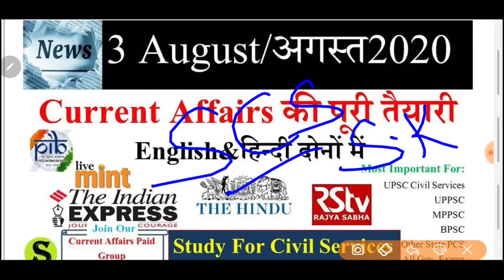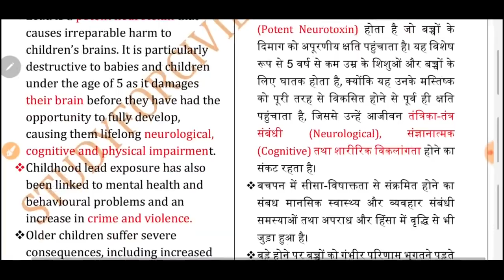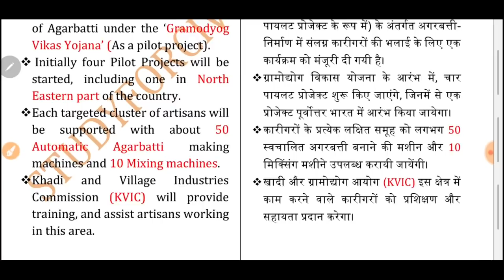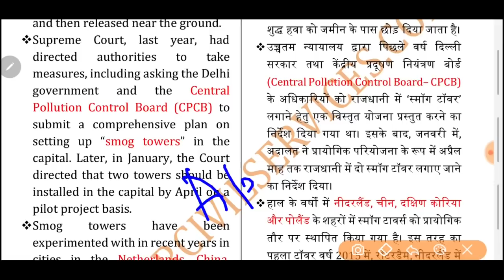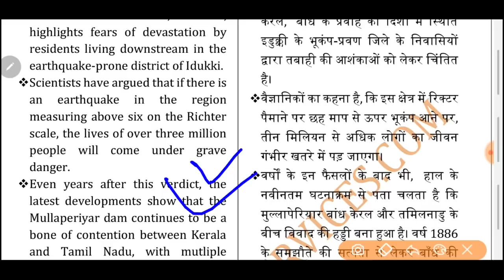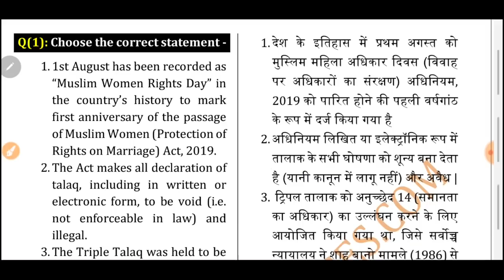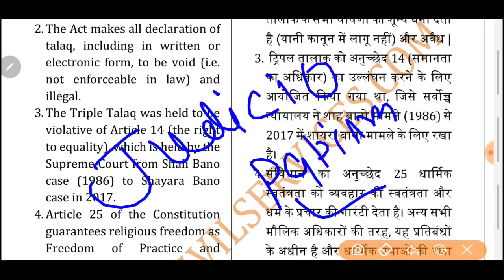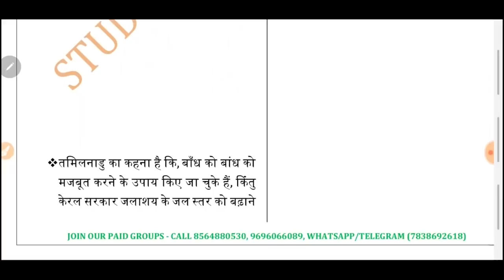03 August 2020 Current Affairs Pib The Hindu Indian Express News IAS UPSC CSE Exam uppsc bpsc pcs gk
03 August  2020 Current Affairs Pib The Hindu Indian Express News IAS UPSC CSE Exam uppsc bpsc pcs gk